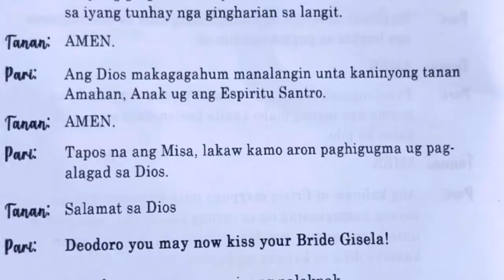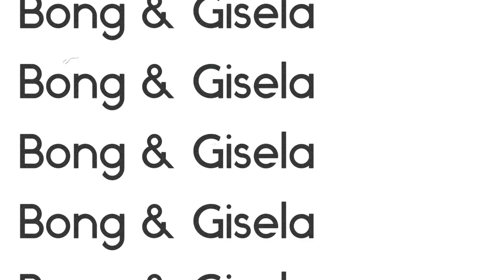“Weeding Preparation with Deodoro & Gisela"